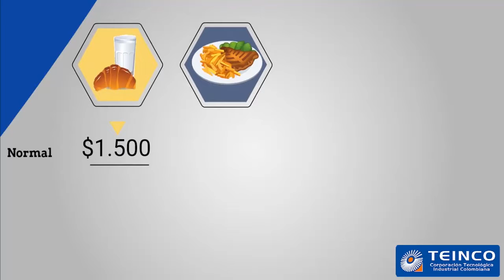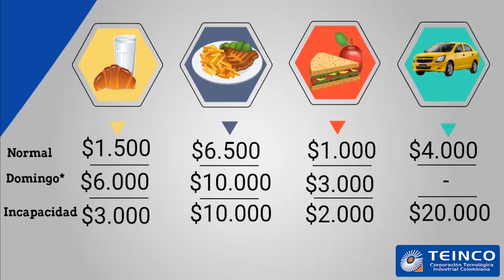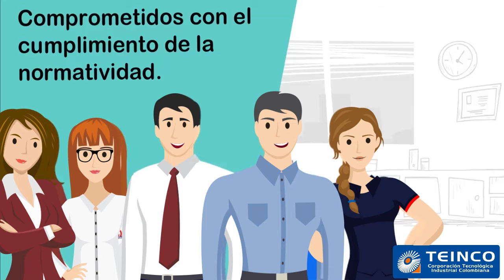Seguridad en el trabajo pt1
Programa de  Seguridad en el trabajo pt1